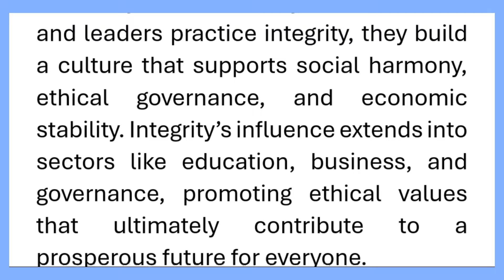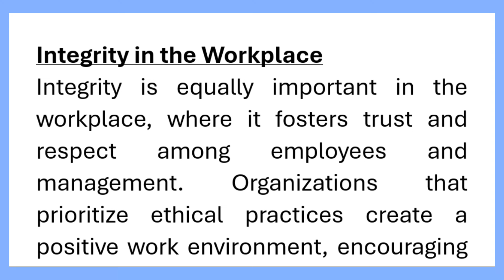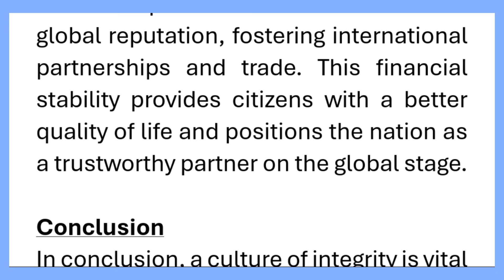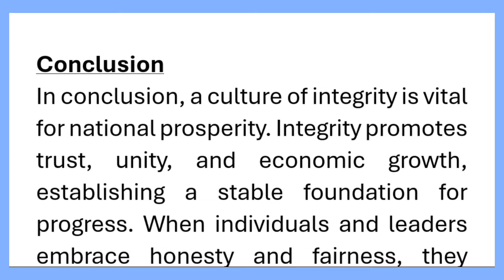Culture of Integrity for Nation's Prosperity Essay Writing in English 455 Words Video 8